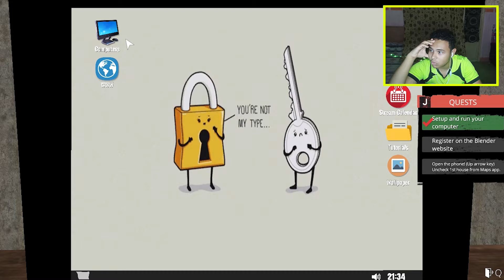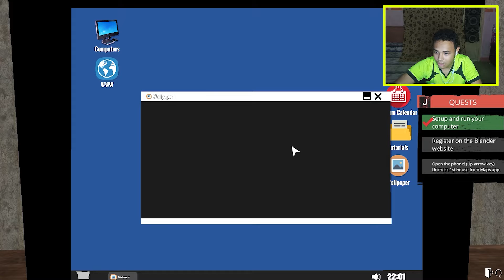استريمر في كوكب المريخ 😂 | Streamer Life Simulator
متنساش الاشتراك والايك يا زمييليي